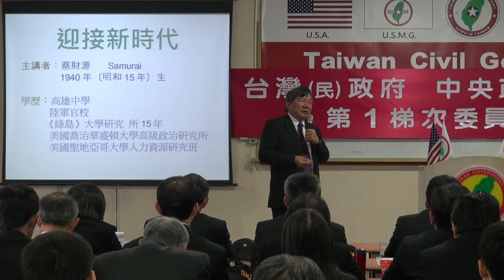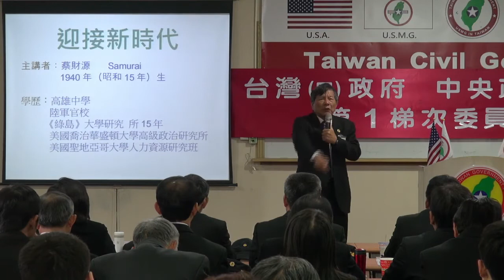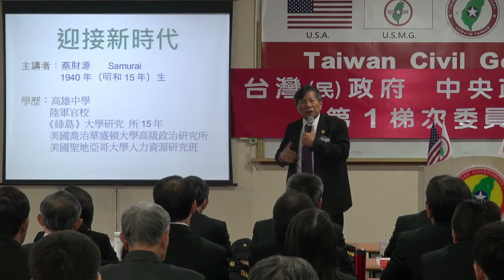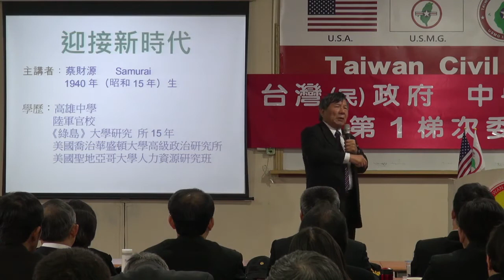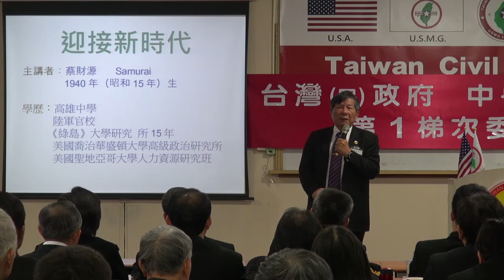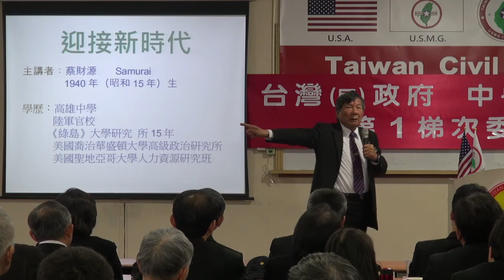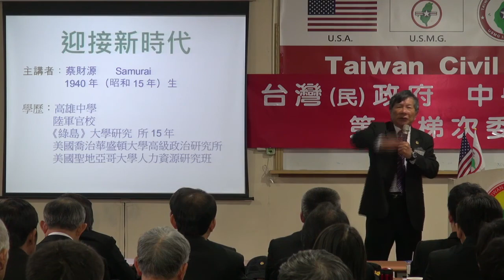140309-4-迎接新時代-蔡財源-台灣(民)政府中央政治局、事務局第1梯次委員會點召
140309-4-迎接新時代-蔡財源-台灣(民)政府中央政治局、事務局第1梯次委員會點召